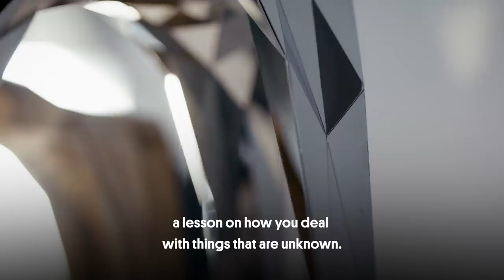Using Digital Design to Create Physical Art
When the world is your muse, inspiration can strike at any moment.  Using digital design tools, Zhang Zhoujie’s computer is not just a tool, but a collaborator. Working in an environment fueled by curiosity and exploration, Zhang creates art on screen before translating it into a physical medium. And the results are astounding.

The Art of Leadership